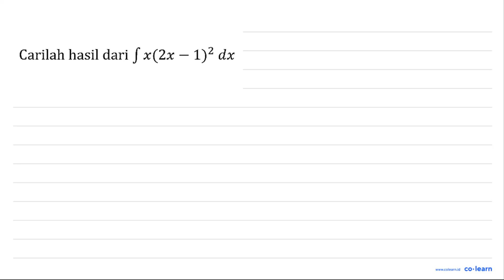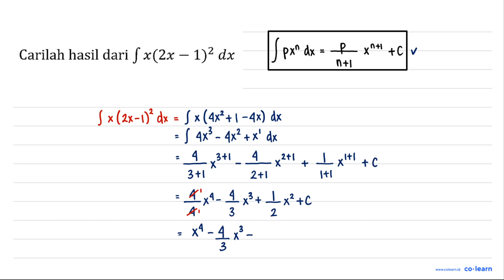Carilah hasil dari f x(2x 1)2 dx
00:00 : Bedah Soal
01:00 : Konsep, rumus dan pengertian Rumus Dasar Integral
01:18 : Langkah penyelesaian soal
02:11 : Jawaban akhir
02:41 : Penutup